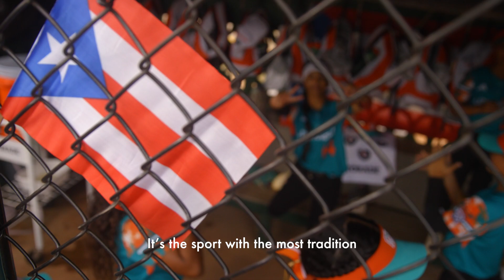The Strength of Puerto Rico | Little League Softball World Series Feature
Imagine having the strength of an entire island behind you every time your team takes the field. "It's important for Puerto Rico."